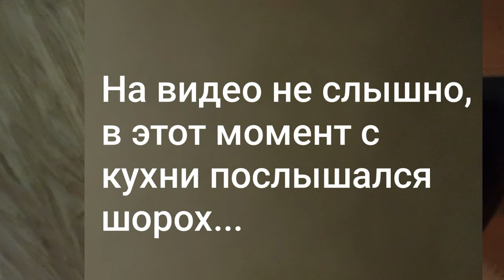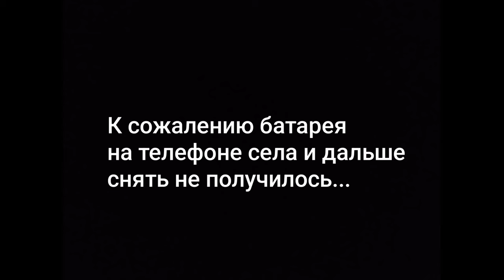"Призрак в старом доме. "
Старый деревенский дом, в котором давно никто не живëт из-за призрака обитающего в нëм. Удалось снять активность сущности...